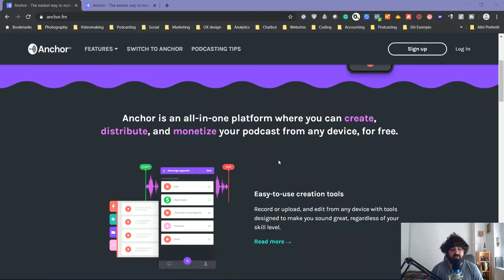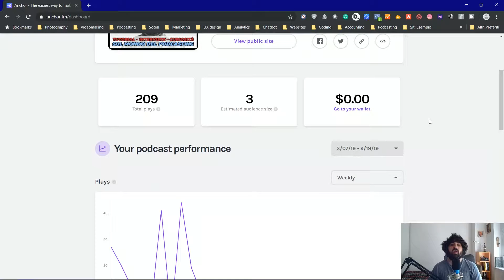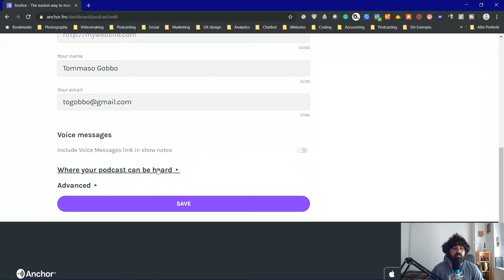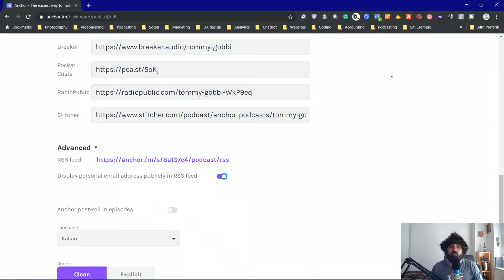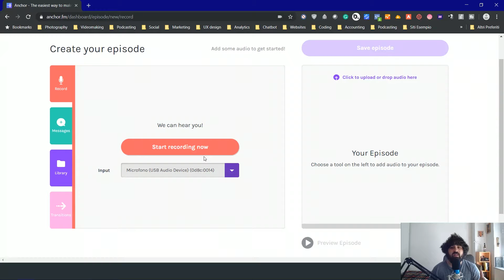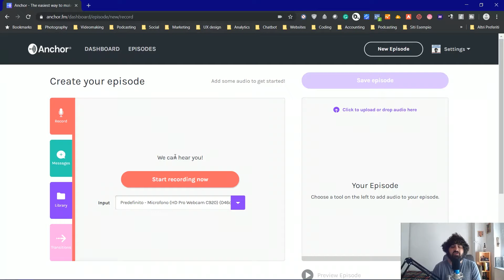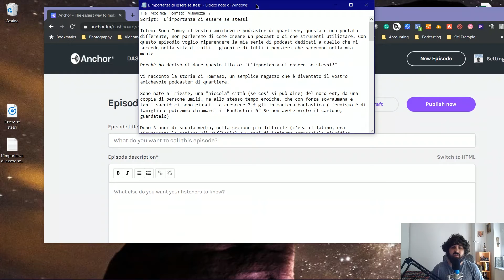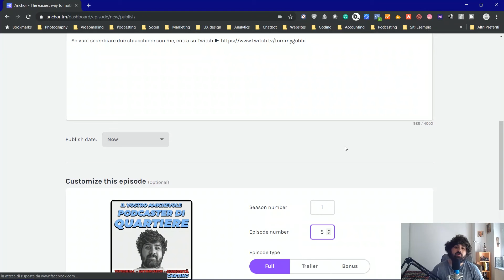Come caricare GRATIS i tuoi podcast con ANCHOR.FM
Ciao a tutti e tutte, Tommy, il vostro amichevole podcaster di quartiere è tornato con il terzo tutorial dedicato a tutti coloro che vogliono iniziare a registrare dei podcast e dei contenuti audio.

In questa puntata andiamo a vedere come caricare i nostri podcast su Anchor.fm, podcast hosting gratuito che vi permette di costruire il vostro podcast show in totale autonomia e, distribuire i vostri contenuti audio sulle maggiori piattaforme di podcasting:

00:00 ► Intro
00:36 ► Panoramica di Anchor.fm
02:51 ► La dashboard del nostro account
04:42 ► Le impostazioni
09:02 ► Come registrare i nostri episodi all'interno di Anchor
12:20 ► Come caricare i podcast
13:30 ► Impostare il titolo, la descrizione, la stagione e gli episodi
16:25 ► La pubblicazione
17:03 ► Il prossimo tutorial
17:30 ► Outro

Vuoi costruire il tuo podcast show? Hai già pronti dei video da convertire in audio, ma non sai come fare? Vuoi avere il tuo podcast su Spotify ma non sai come fare?

La mia attrezzatura:

Microfono da studio
Microfono Rode
Joby Gorillapod
Macchina fotografica